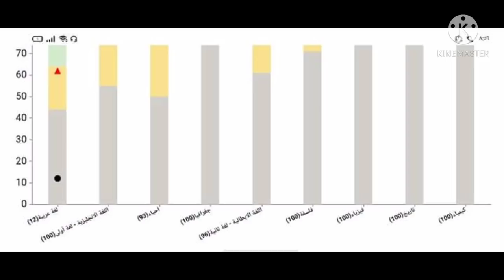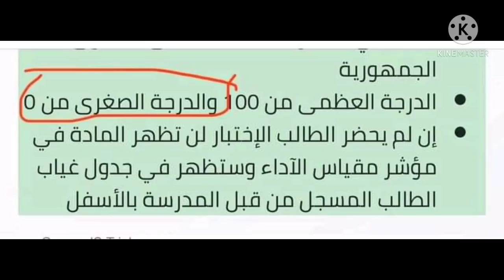بعد تدخل الرئيس ومجلس الوزارء قرارات عاجله لاولي وتانية ثانوي 2021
بعد تدخل الرئيس ومجلس الوزارء قرارات عاجله لطلاب اولي وتانية ثانوي
- تصريحات وزير التربية والتعليم على صفحته الرسمية منذ قليل بخصوص الامتحانات :
عن استخدام الكتب او الاجهزة الالكترونية في امتحانات الترم الثاني للصفين الاول والثاني الثانوي:

١) يمنع دخول الاجهزة الالكترونية في اللجان المدرسية "لمنع ظاهرة الغش" باستخدام هذه الادوات.

أما "الثانوية العامة" سوف تسمح بدخول التابلت  لان امتحاناتها الكترونية ولكن في بيئة تكنولوجية تمنع الدخول على الانترنت.
٢) لم نطبع كتب ورقية هذا العام وبالتالي "لا يملك كل الطلاب هذه الكتب" ولذلك هذا يتنافى مع تكافؤ الفرص في هذه الحالة .

ولذلك سوف توفر الوزارة المعلومات المرتبطة بالامتحان في ورقة خاصة لكل الطلاب يتم إعدادها من المركز القومي للامتحانات وارجو ان نثق في قدرتنا على هذا بما يتناسب مع اسئلة الامتحان علما بان هذا يتم تطبيقه على كل الطلاب.
٣) من المهم جدا التقييم في جو من "تكافؤ الفرص" حتى يتبين كل طالب مستواه الحقيقي بالنسبة لزملائه  ونحقق الهدف الحقيقي من الامتحانات.
🛑أهم ما جاء علي لسان الوزير لطلاب أولي وتانية ثانوي

👈إلغاء امتحان مارس ويعقد في ٢٦ أبريل

👈يذهب الطلاب ثلاثة أيام فقط

👈اليوم الواحد يعقد فيه ثلاثة امتحانات بورقة واحدة
والمدة الزمنية ساعتان لطلاب أولي وساعة ونصف لطلاب الصف الثاني في اليوم الأول

👈يستلم الطالب ورقة فيها مفاهيم للمواد التي يمتحن بها
بديلا عن الكتاب المدرسي وممنوع الدخول بكتاب المدرسة

👈ممنوع اصطحاب أي أجهزة ألكترونية موبايل تابلت

👈الامتحااااان ورقي بنظام بابل شيت

👈المقررات التي يمحتن فيها الطالب شهر مارس وأبريل موجودة علي صفحة الوزارة

👈الامتحانات ليست موحدة بل علي مستوي الإدارة بواقع ٢٧٠ امتحان علي مستوي الجمهورية منعا للغش والتسريب

👈عدد أسئلة الامتحان في أول يوم ٤٥ سؤال ولطلاب الصف الثاني ٣٥ سؤال تنفرد اللغة العربية بواقع ١٥ سؤال في كل امتحان

👈أمتحان الترم الأول لاتحتسب درجاته بل اجتياز أو عدمه
تحتسب درجة الترم التاني فقط علي امتحاني أبريل ومايو

بالتوفيق والنجاح للجميع
طرق وضوابط تقييم المواد الأساسية لطلاب الصف الأول والثاني الثانوي
 بالمدارس الرسمية والخاصة:

- يعقد لطلاب الصفين الأول والثاني الثانوي امتحانين مجمعين في نهاية شهر أبريل ونهاية شهر مايو بالمدرسة بلجان مؤمنة ومراقبة ويكون الامتحان ورقياً (اختيار من متعدد في ورقة مجمعة للجدول المرفق) على أن تكون الإجابة بورقة منفصلة (بابل شيت).

- يزود كل طالب بورقة بها المفاهيم والقوانين الأساسية للمادة للاستعانة بها أثناء عقد امتحان بديلاً عن الكتاب المدرسي.

- نتيجة الفصل الدراسي الأول تكون (اجتياز أو عدم اجتياز) ولا تحسب له أي درجات في حالة إتمام الامتحان، اما في حالة (عدم الاجتياز) يتم عقد امتحان تكميلي بواقع ١٥ سؤال للمادة بنوعية اختيار من متعدد في زمن قدره ساعة على أن تعقد هذه الامتحانات قبل امتحانات شهر ابريل.

- درجة الفصل الدراسي الثاني تمثل ١٠٠٪ من الدرجة العظمى للمادة وتحسب من خلال متوسط درجات الطالب في اختباري شهر مايو وأبريل.

- الطالب الذي واجهته أي مشكلة تقنية لم تمكنه من أداء امتحان المادة في الفصل الدراسي الأول تحسب له اجتياز في هذه المادة.

- للطلاب المتغيبين عن أداء امتحانات الفصل الدراسي الأول بعذر قهري، يقبله السيد مدير المديرية، الحق في عقد امتحان تكميلي عن طريق المدرسة بورقة منفصلة لكل مادة تغيب عنها بواقع ١٥ سؤال للمادة بنوعية اختيار من متعدد في زمن قدره ساعة على أن تعقد هذه الامتحانات قبل امتحانات شهر ابريل.

وتكون مواعيد الامتحانات في شهور أبريل ومايو حسب الجداول التالية